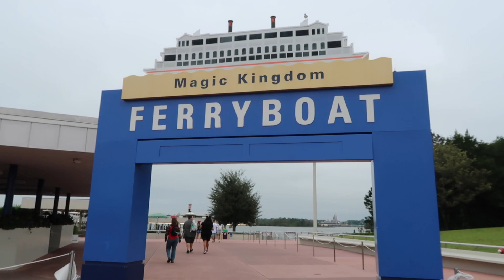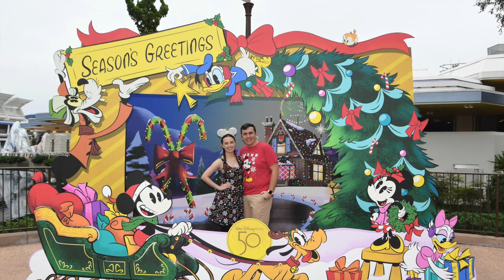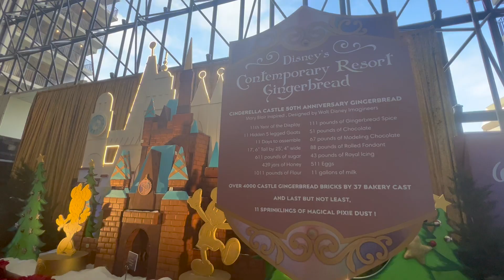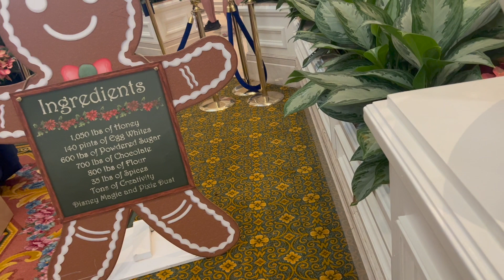Disney Christmas Trip 2022 | Day 2: MK + Gingerbread + Hollywood Studios!! | Walt Disney World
Happy Holidays Everyone! We just got back from a quick weekend trip to Walt Disney World to celebrate this holiday season! Day 2 was such a fun-filled and busy day! We started our morning at Magic Kingdom to get all the pictures, see the tree, and of course try a holiday snack! We then took the monorail over to both the Contemporary Resort and the Grand Floridian to see their amazing Gingerbread displays for this year!We ended our night going to one more park…Hollywood Studios!! We love all of the retro decorations they have here! We even saw the full projection show on Tower of Terror, and it even snowed too!!!

Have you been to Walt Disney World for the Holidays? What is your favorite Disney holiday tradition?

Are you wishing you could take part in the magic of Walt Disney World or a Disney Cruise but not quite sure where to start? As a Disney travel agent, Robbie will take away all of the stress of booking/calling Disney and the best part? .It is completely FREE! It is the same price to book with a travel agent as it is to book with Disney directly!